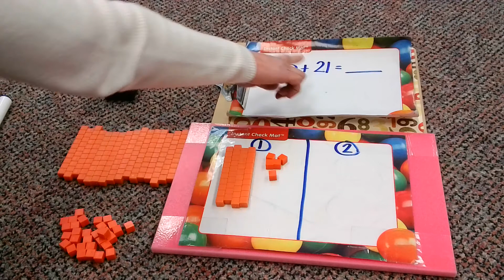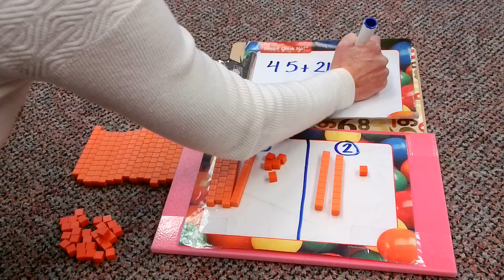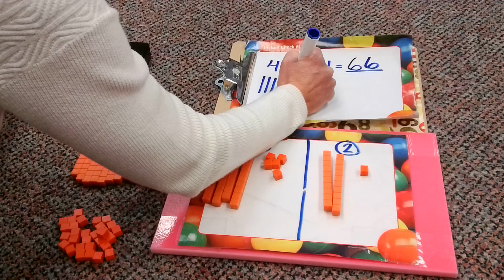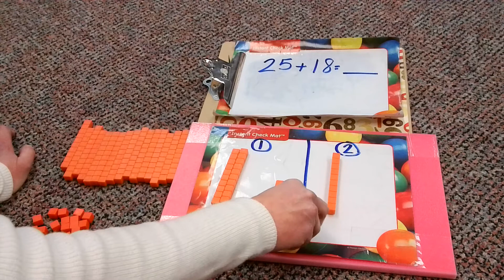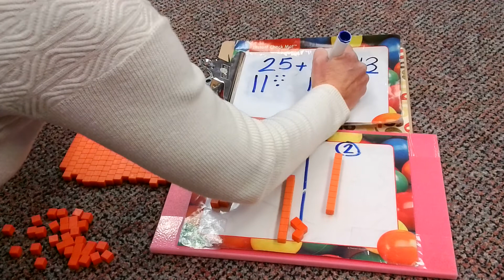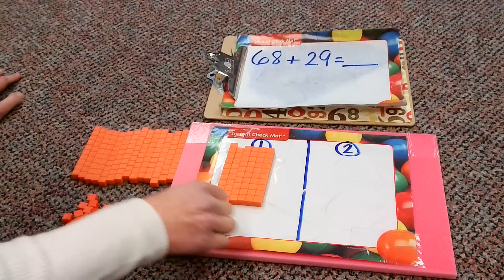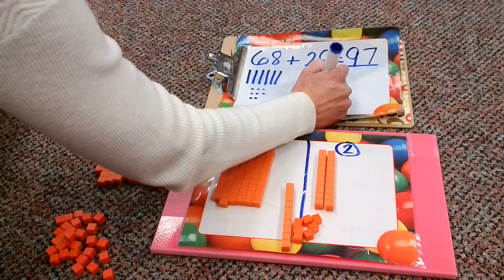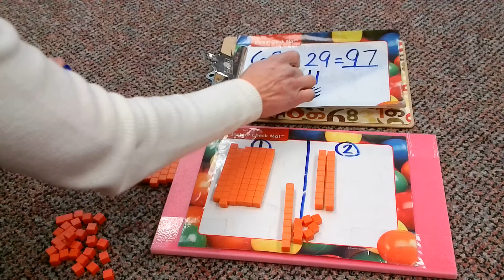Using Place Value Blocks and Quick Drawings to Solve Addition Problems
This lesson is focusing on using place value blocks and drawing them as a strategy to solve addition number sentences. It is intended for grade 2 students that use the math program. enVision.